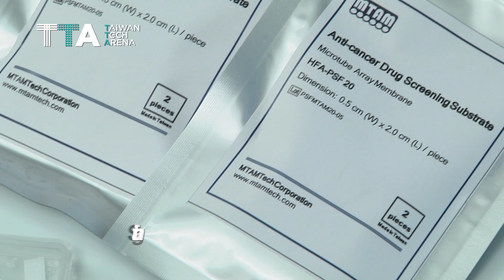MTAMTech, for the wellbeing of humanity.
Microtube Array Membrane (MTAM)  is an Anti-cancer drug screening solution for personalized medicine and preclinical drug development, especially for preclinical drug development and personalized medicine.